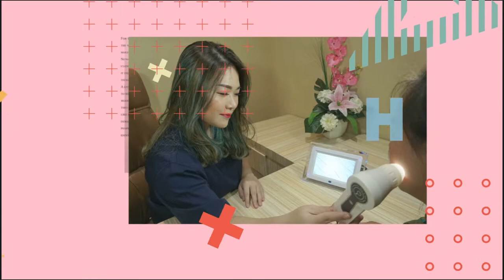WAJIB TAU !! VITAMIN YANG BAGUS BUAT DI WAJAH BISA AUTO GLOWING KAYAK ARTIS KOREA LOHHHH